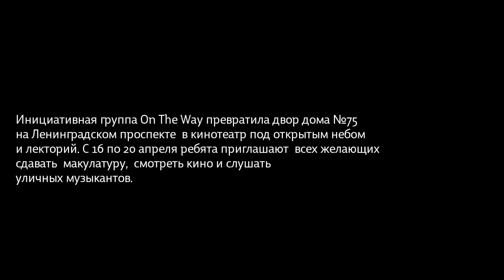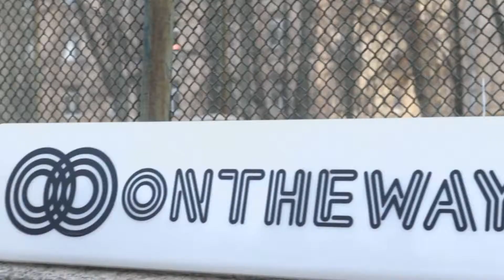Передвижной кинотеатр HD